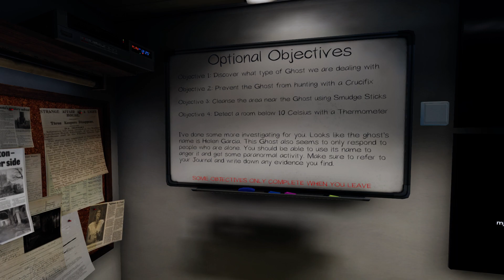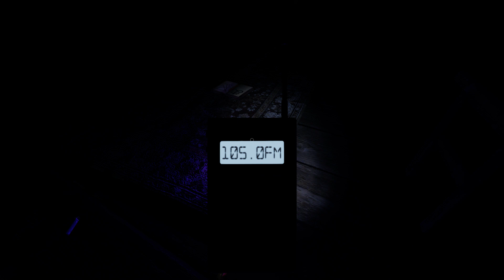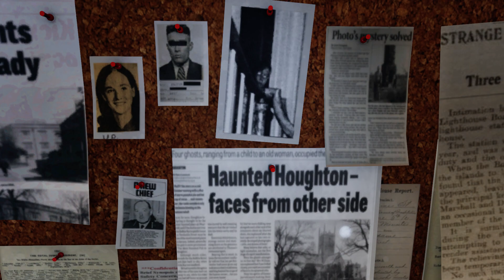Phasmophobia Watching the camera